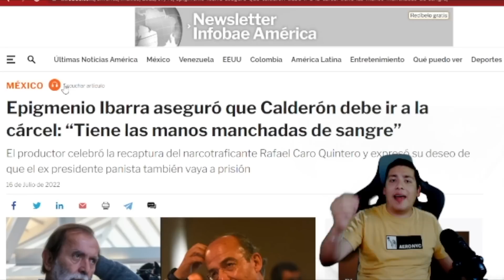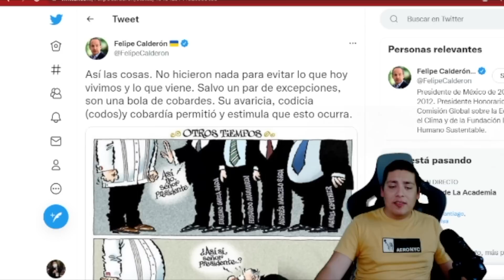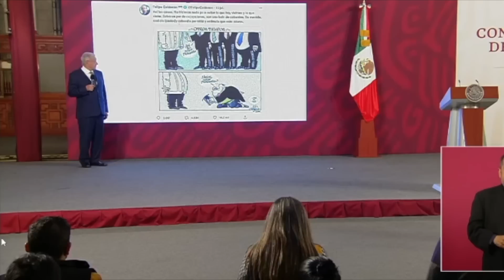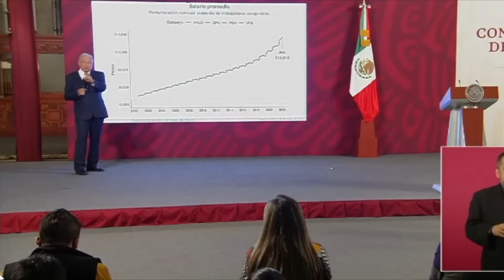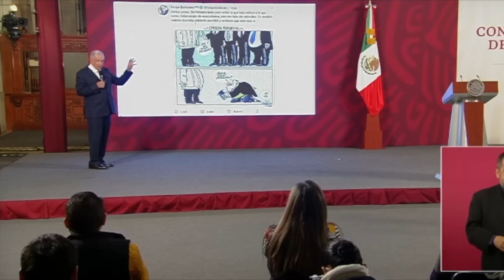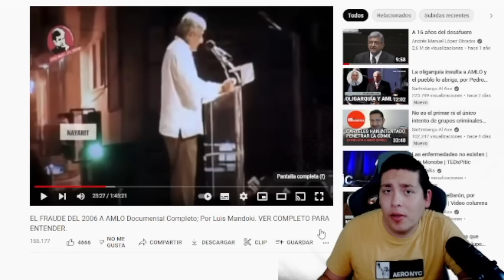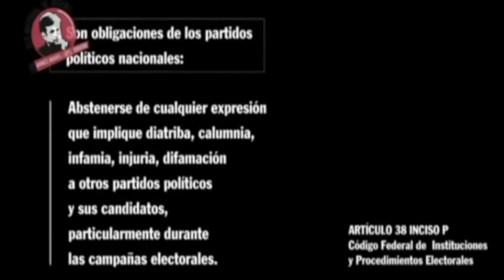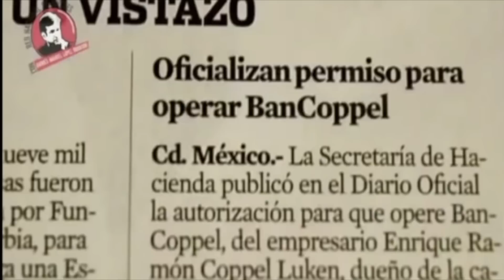NADIE LO ESPERÓ‼️NO SE DIÓ CUENTA QUE LO ESTABAN GRABANDO ¡SE LE ACABÓ LA SUERTE A FELIPE CALDERON!